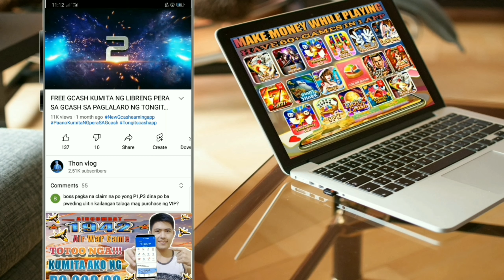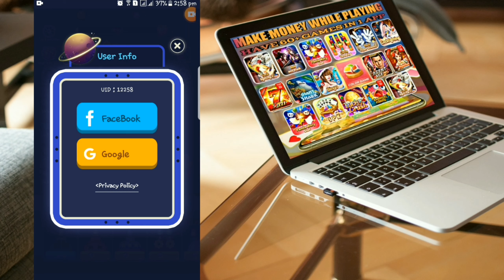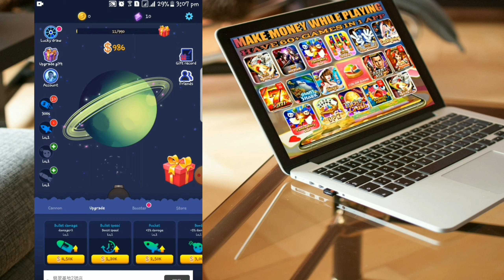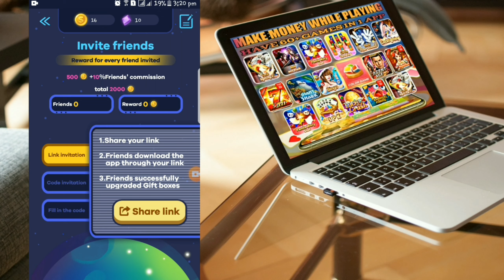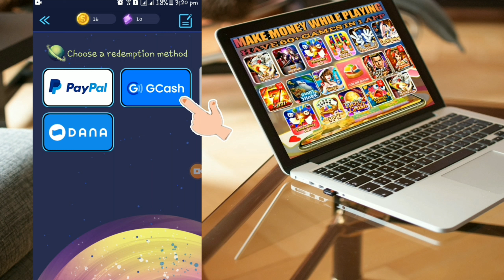FREE GCASH PLAY PLANET BLAST AT KUMITA NG UNLI 15 TO 500 PESOS SA GCASH LIBRE LANG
FREE GCASH PLAY PLANET BLAST AT KUMITA NG UNLI 15 TO 500 PESOS SA GCASH LIBRE LANG | TINY PLANET BLAST APP

Referal Code:
Y24BS7WN
Y24BS7WN

Recommended Apps
NUEBE GAMING

                             ✨ NOTE ✨
        THIS VIDEO IS FOR EDUCATIONAL OR INFORMATIONAL PURPOSES ONLY. THON VLOG CANNOT GURANTEE THAT YOU CAN EARN MONEY USING THIS METHOD.